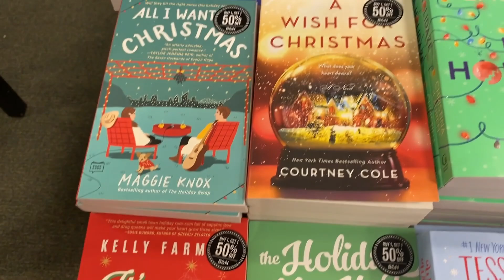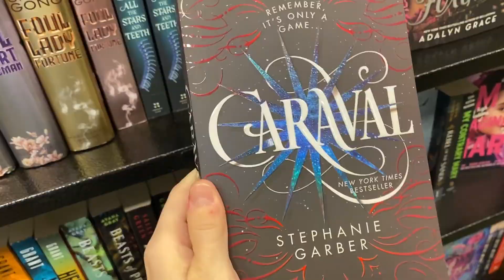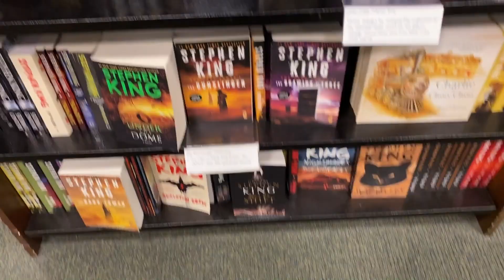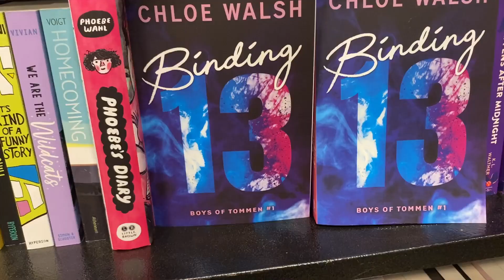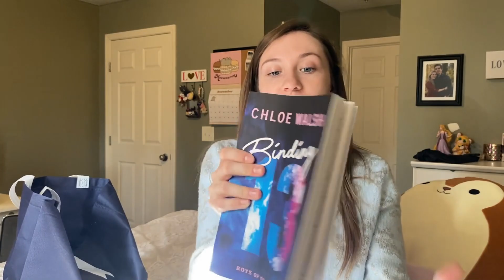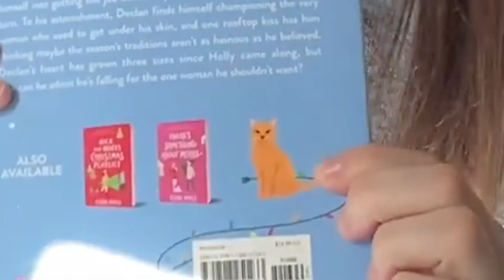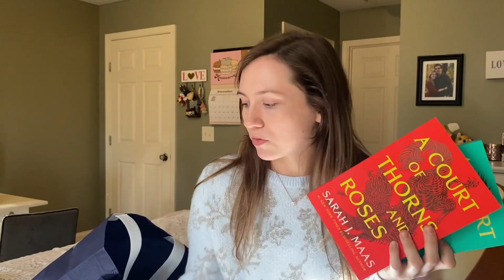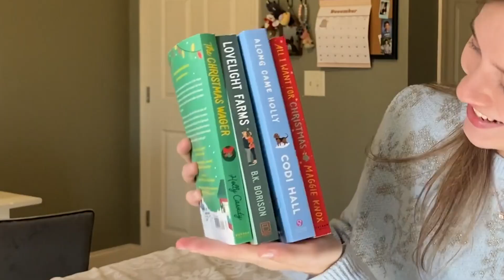Christmas book shopping at barnes & noble! 🎄🦌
Come with me as I go holiday book shopping! I get more then JUST holiday books :)

💌 Samantha Faye